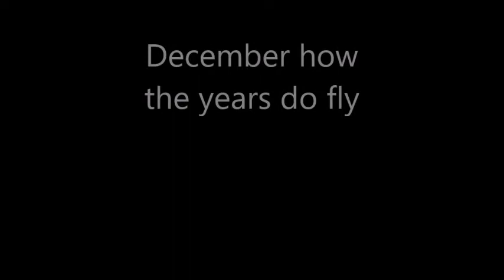Months of the year - words and Music, Peter Lewis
Months of the Year (January February March..)
Words and music - Peter Lewis

Verse 1
January February March
April May June July
August September - October November
December and the year's gone by